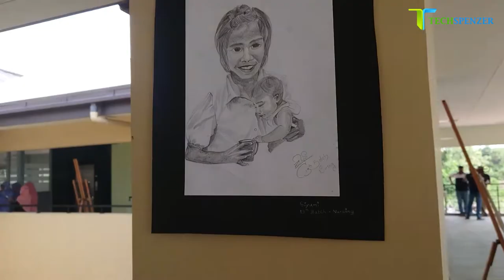Art Exhibition 2022 | Faculty of Health Care Sciences | Eastern University | FHCS EUSL Sri Lanka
Art Exhibition 2022 | Faculty of Health Care Sciences | Eastern University

MBBS සහ BSc (Hons) in Nursing උපාධි දෙකම ලබාදෙන ලංකාවේ එකම Faculty එක.
MBBS සිසුන්ගේ සහ BSc (Hons) in Nursing  සිසුන්ගේ චිත්‍ර නිර්මාණ මෙම ප්‍රදර්ශනයේ අන්තර්ගත විය.